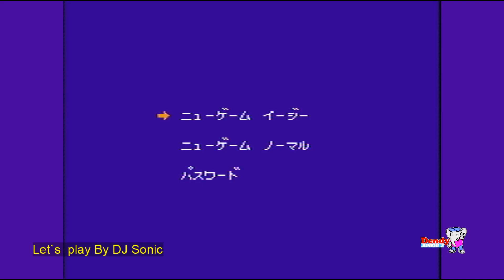Power Rangers 2 [JPN] (Kyoryuu Sentai Zyuranger) (NES) - Longplay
Kyoryuu Sentai Zyuranger is a game for the Famicom developed by Arc System Works which pits the player, as the titular Zyurangers (one in each stage, alternating), against the evil witch Bandora. This season of Sentai was the basis of the stock footage for the first season of Mighty Morphin Power Rangers, as well as the suits being used until Mighty Morphin Alien Rangers, a short 13-episode arc between Mighty Morphin and Zeo which would use footage and the suits from Ninja Sentai Kakuranger. This would also be the last mainstream Sentai game (barring Pico games) for a couple years until 1996, the year that Carranger came out.